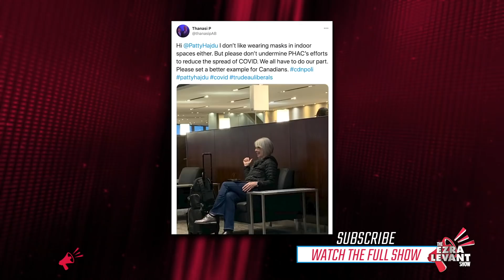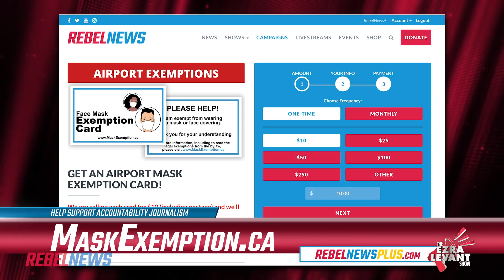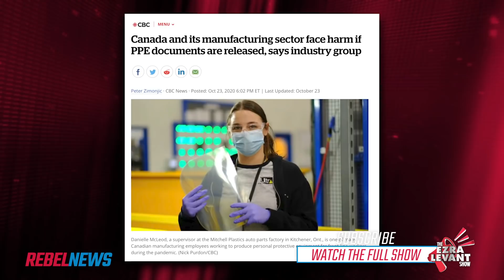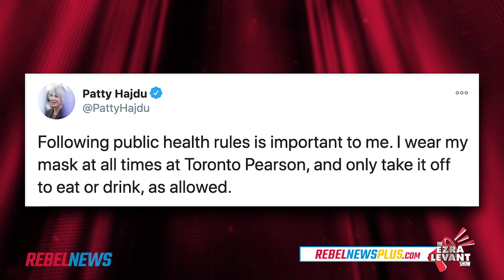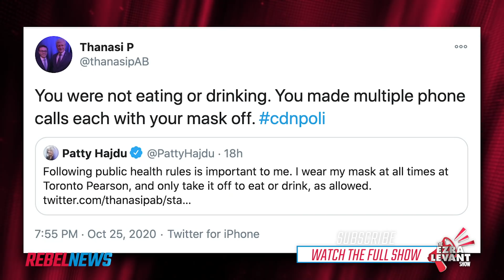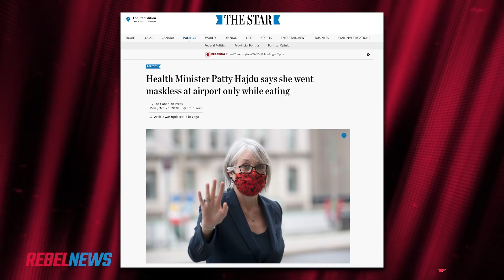Fire Patty Hajdu! Trudeau's Health Minister flouts mask rule in Toronto airport